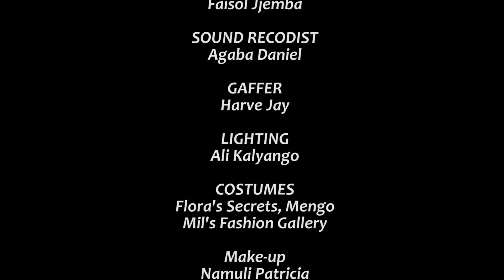U Turn Episode 107